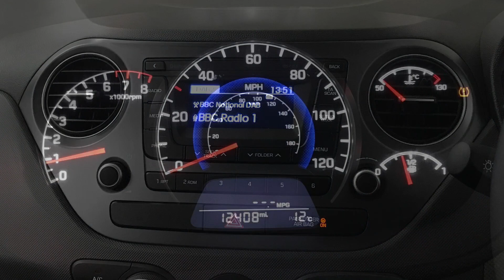Hyundai i10 1.0 SE | Richmond Motor Group | Hampshire & Surrey